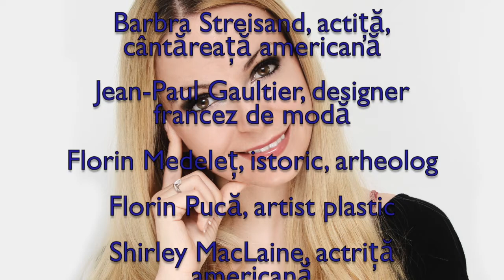Horoscop de azi 24 Aprilie Lunaala Moirae